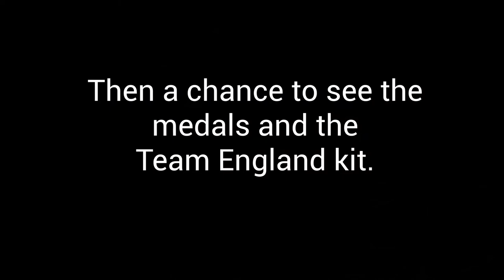Alice Kinsella Reception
Alice Kinsella, Commonwealth Games 2018 triple medallist and Gymnastics Ambassador for Sportsafe the UK home of SPIETH Gymnastics visited the office on her return from the Gold Coast.